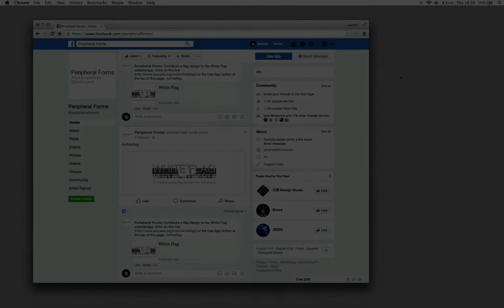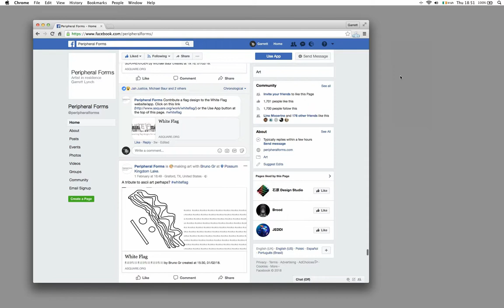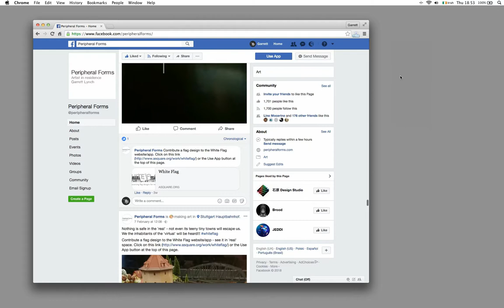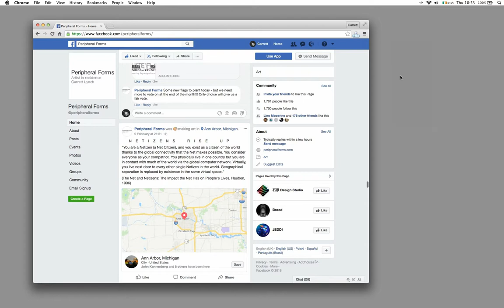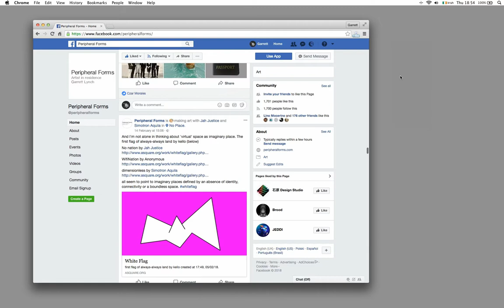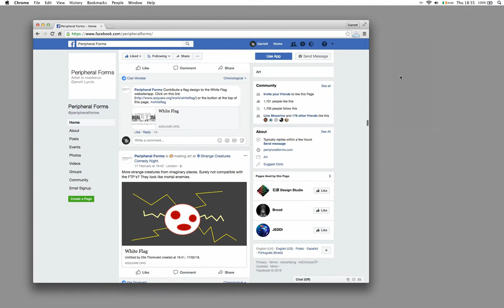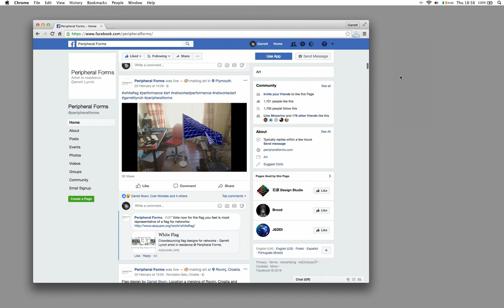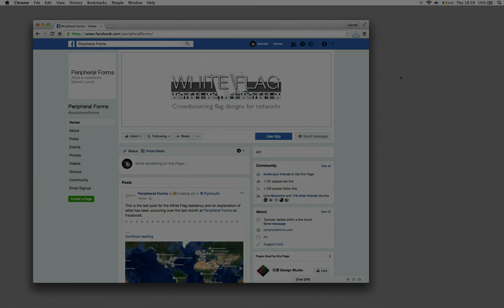White Flag residency - speed scroll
This is a speed scroll of the Facebook timeline containing the majority of the content created during the White Flag residency